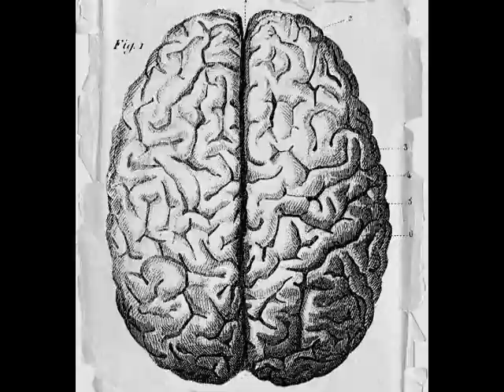My Weird Brain Episode 2: Here Today, Gone Tomorrow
Matt Jones riffs on getting older.